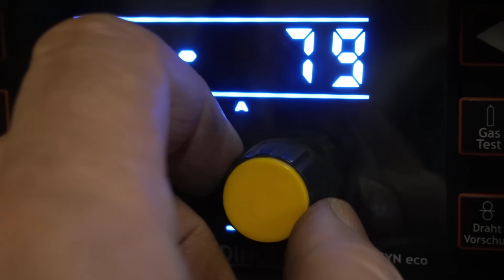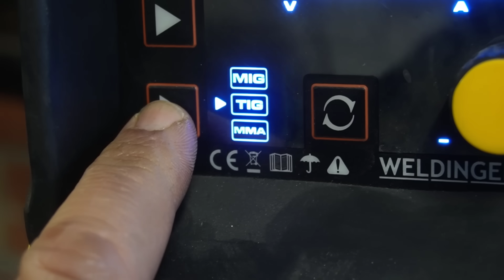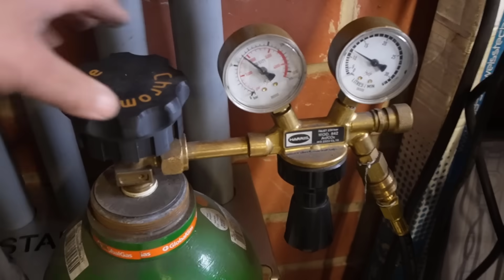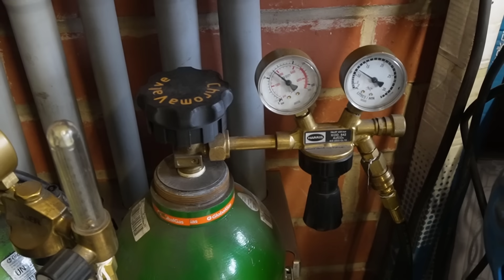Fehlstart 💥Darum klappt das WIG Schweißen nicht! Zuschauer Problem gelöst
Der klassische Fehlstart beim WIG Schweißen, so vermeidest Du ihn. Eine Schritt für Schritt Anleitung zum WIG Schweißen.
JETZT lerne ich WIG Schweißen Die ultimative Anleitung zum WIG Schweißen!

►►Endlich wieder verfügbar!

Meine Videokurse zum Schweißen:
Hier lernst Du Schweißen!